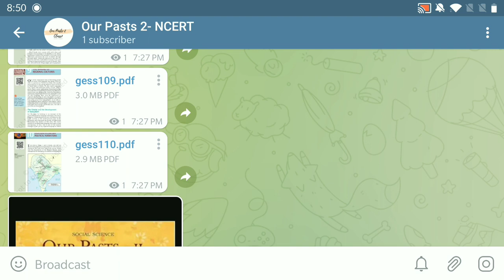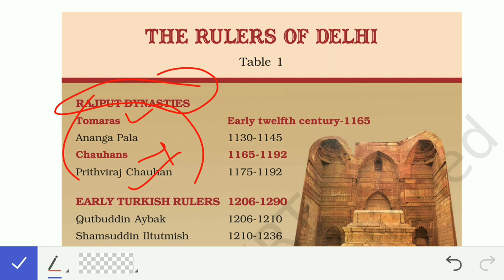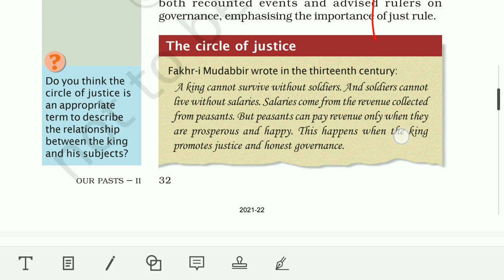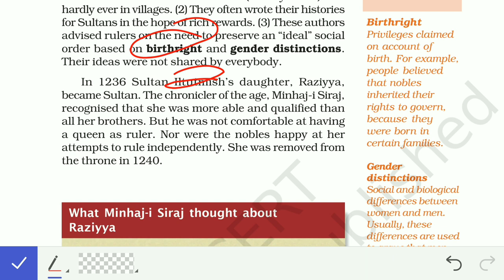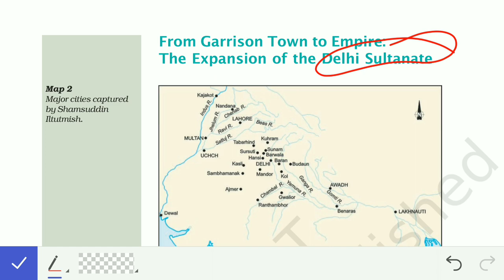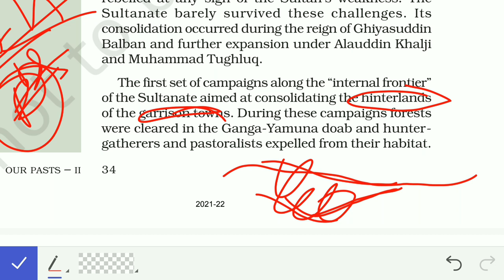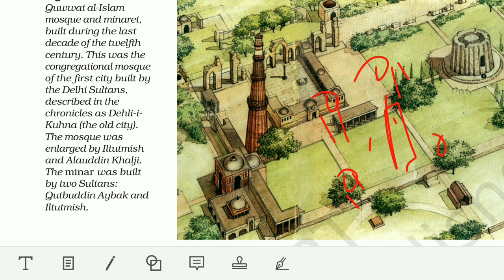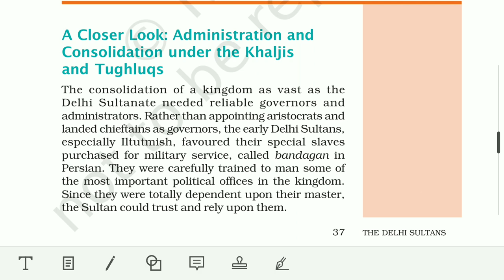The Delhi Sultanates | OUR PASTS -2 | Class 7 NCERT | Medieval India | UPSC | Prelims | Mains